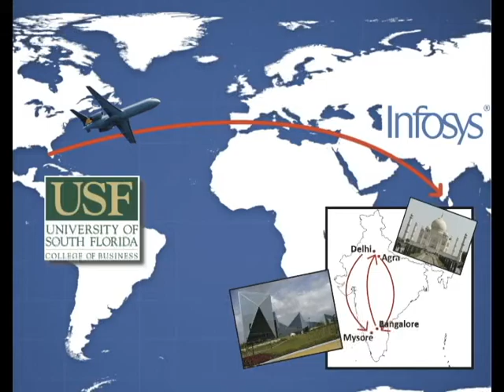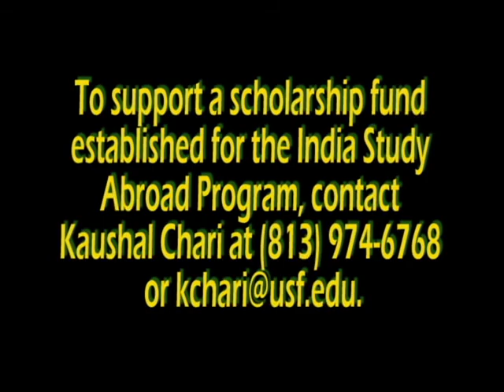Students Study at One of the World's Leading IT Firms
Two dozen MIS students spent nearly a month studying at Infosys, India's second largest IT company and one of the world's leading outsourcing firms. Students spent roughly 12 hours a day, four days a week, for three weeks in intense classroom sessions.

During the program, students were able to meet and dine with Infosys' co-founding directors, and two of India's most influential men, N.R. Narayana Murthy and K. Dinesh.

While the majority of the trip was spent in the classroom, students did have the chance to explore some of India's well-known landmarks, including the Taj Mahal, Mysore Palace, and Agra Fort, among others.

This was the first year the program took place. It's also the first time Infosys participated in a study abroad program with any U.S. university.